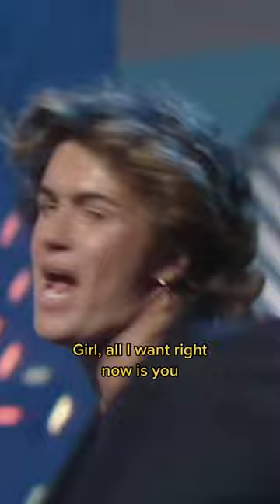This song forever has my heart 🫶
Lyrics

Everyday I hear a different story
People say that you're no good for me
So you love another
And she's making a fool of you
Oh
If you love me baby
Don't deny it
But you left me
And tell me
I should try it
Tell me I'm a baby
And I will understand

But to know that I'll forgive you
Just this once, twice, forever
'Cause baby
You could take me to hell and back
Just as long as we're together
And you do

I don't want your freedom
I don't want to play around
I don't want nobody's baby
Part-time love just brings me down
I don't need your freedom
Girl all I want right now is you